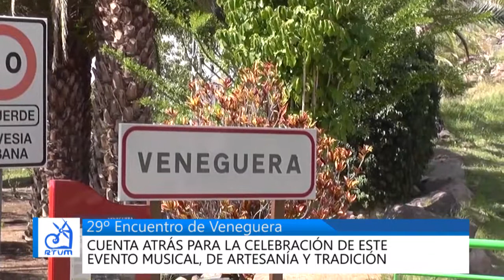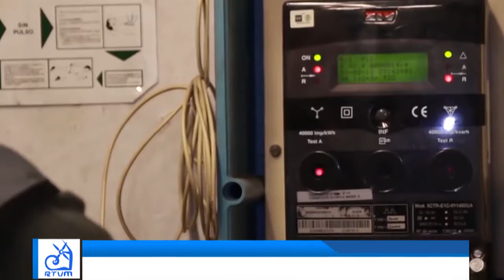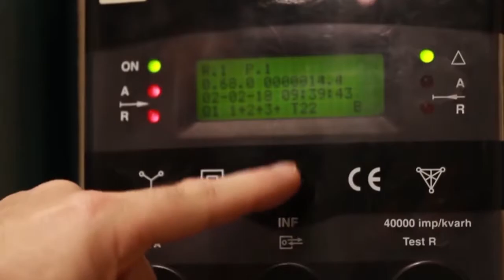INFORMATIVO 19 DE SEPTIEMBRE